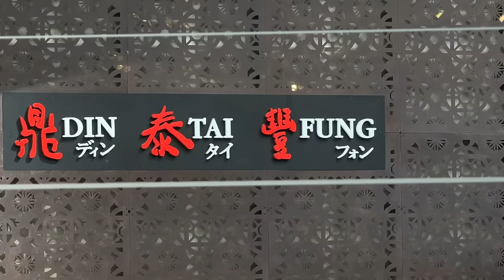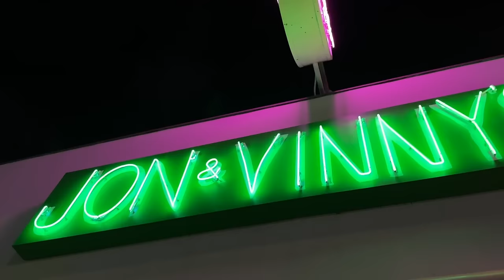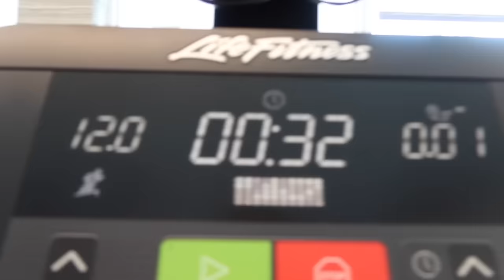VLOG | zara shoot, last few days in hawaii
missed u guys!